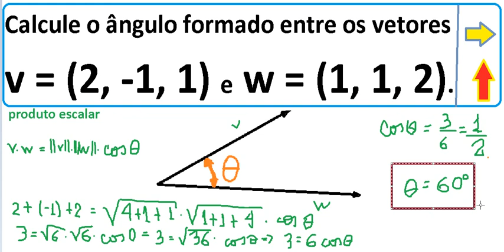Curso de Cálculo I Diferencial e Integral Como calcular o ângulo entre dois vetores Produto escalar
Como calcular o Produto Escalar ou Produto Interno na Matemática.  Como determinar o ângulo entre dois vetores por meio do Produto Vetorial Escalar. com a utilização do cosseno. VídeoAula do Curso de Cálculo Diferencial e Integral I.
Problema resolvido: Calcule o ângulo formado entre os vetores v = (2, -1, 1) e w = (1, 1, 2). Produto escalar de dois vetores.
distancias entre dois pontos,
ângulo entre vetores,
ângulo entre retas,
ângulos entre retas,
ângulo entre duas retas,
Ângulos,
distância entre pontos,
qual a distância mais curta entre dois pontos,
como calcular ângulos,
distancia entre dois pontos na reta,
multiplicação de dois vetores,
cálculo de distância entre dois pontos,
geometria analítica distância entre dois pontos,
geometria ângulos,
desenhos em vetor,
mapas distancia entre dois pontos,
cálculo de vetores,